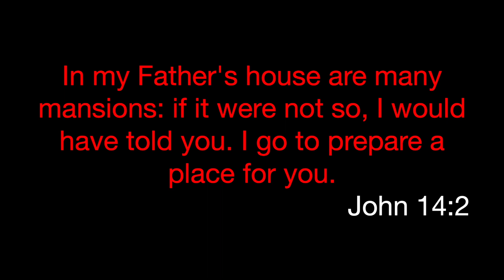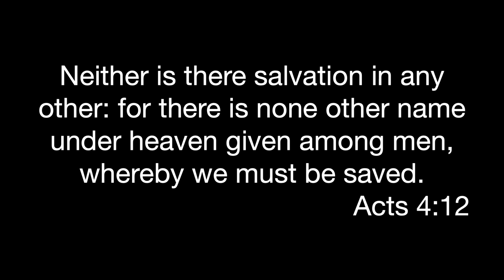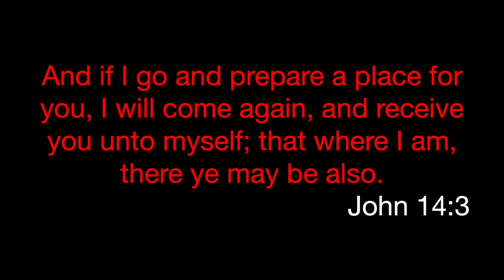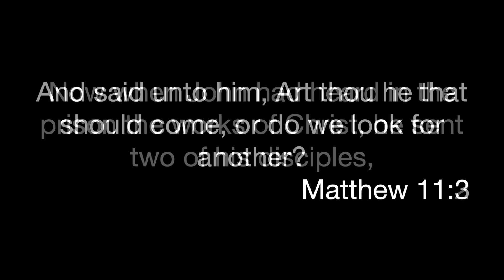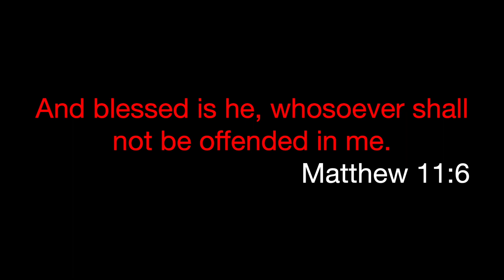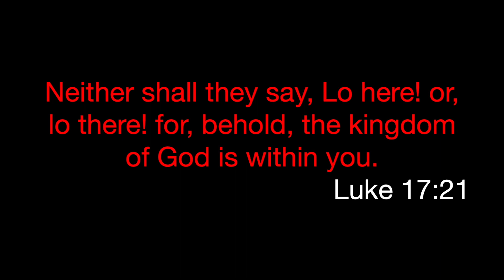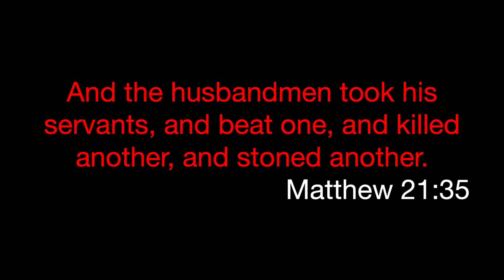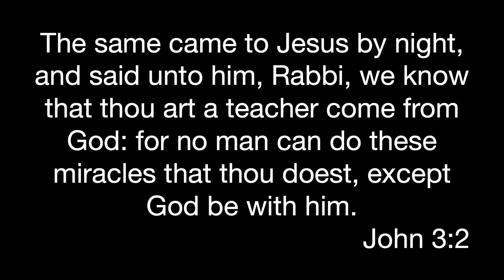What IS Jesus? - The Hard Sayings of Jesus - Freedom's Way Baptist Church - Jerry R Cook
The Hard Sayings of Jesus
Taught by Pastor Jerry R. Cook at Freedom's Way Baptist Church, September 10, 2023, Sunday evening service.
Located in the Santa Clarita Valley, Los Angeles County.